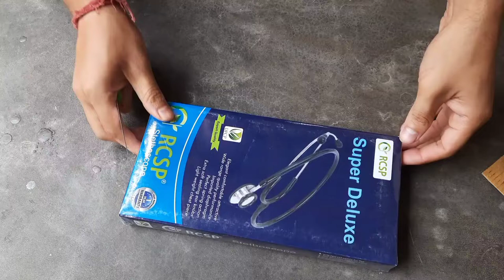RCSP Stethoscope for Medical Student and Doctors Acoustic Stethoscope (Black) 🩺 Unboxing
Hello friends,
I am biki and my channel "BIKI BBJ" you will get this kind of videos, like - technical, educational, interesting fact and motivational.